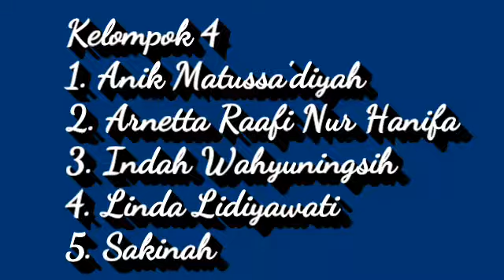Metode Kangguru❤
This video was published in order to fulfill the task given by the lecturer.

Making a video of creativity from the students of the midwifery academy of Islam al hikmah jepara.

Keep Watching!